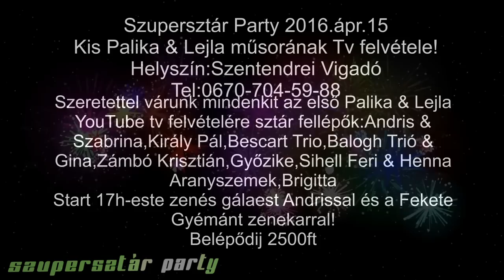Palika & Lejla -Szupersztár Party Tv-felvétel! Szentendrei vigadó 🔊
A   S z e n t e n d r e i   V i g a d ó b a n ! ! ! 2016.Ápr.15
Szeretettel várunk mindenkit az első Palika & Lejla YouTube tv felvételére sztár fellépők:Andris & Szabrina,Király Pál,Bescart Trio,Balogh Trió & Gina,Zámbó Krisztián,Győzike,Sihell Feri & Henna Aranyszemek,Brigitta
Start 17h-este zenés gálaest Andrissal és a Fekete Gyémánt zenekarral!